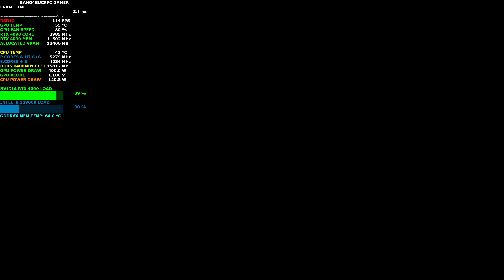Watch Dogs Legion Ultra Ray Tracing DLSS Quality 4K | RTX 4090 | i9 12900K 5.3GHz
Check out how the RTX 4090 handles Watch Dogs Legion at Ultra Settings DLSS Quality 4K with ray tracing.

Custom Waterloop
8 x Bitfenix Spectre Pro Led Red 230 230mm fans Push Pull

16GB DDR4 3200Mhz Patriot Viper Gaming